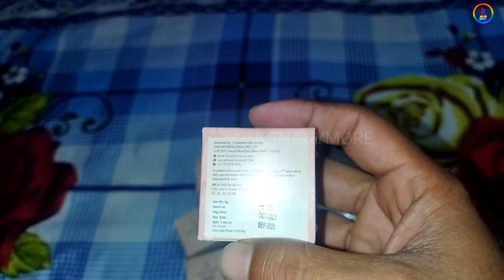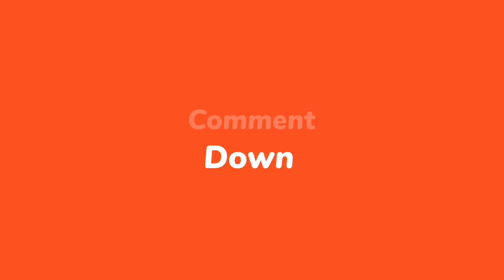Unboxing Harbal Lip Balm Beetroot || Review Organic Ayurvedic Product !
Review Organic Ayurvedic Product !! Unboxing Harbal Lip Balm Beetroot || #166

KGN ANYMORE
Here I Will Upload Latest Online Offer's and Product's Unboxing and Imc Business Videos And Highrich online shoppe Video,

KGN ANYMORE,

मुझे वॉट्सएप पर ज्वॉइन करें!

मुझे Facebook पर फॉलो करें!

मुझे Blogger पर फॉलो करें!

मुझे Twitter पर फॉलो करें!

मुझे Instagram पर फॉलो करें!

*मुझे ShareChat पर फॉलो करें!
kgnanymore346